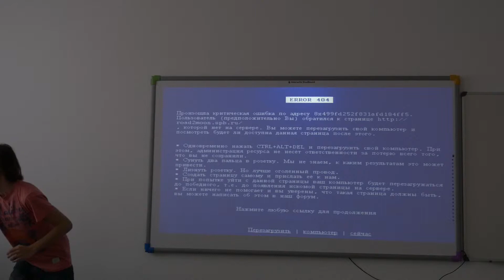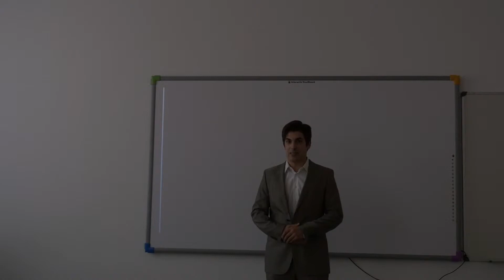Showcase - Bisbal Race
¿Quieres un vídeo para promocionar tu marca, evento o como artista?